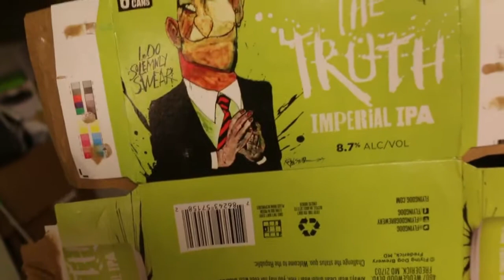VLOG #5 PART2 | APRIL 9,2020 - washing dishes, kids, chilling, spaghetti, RAM-DON